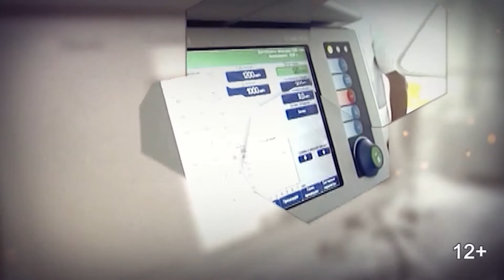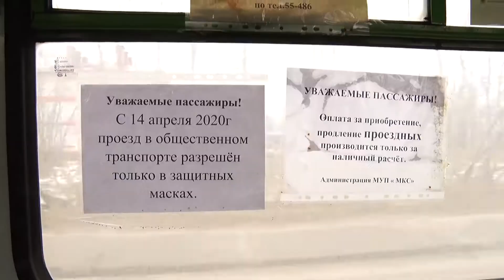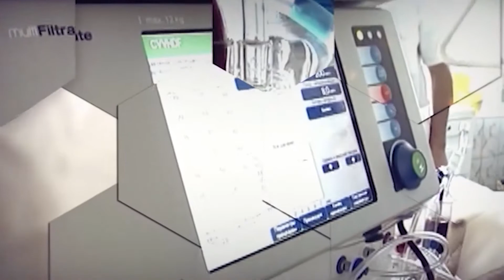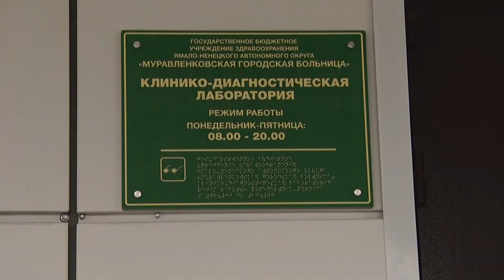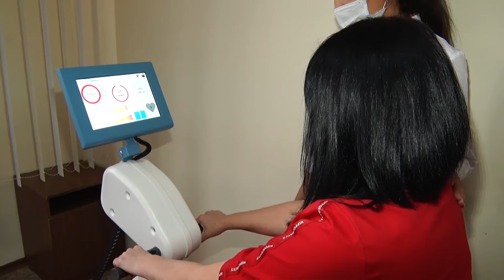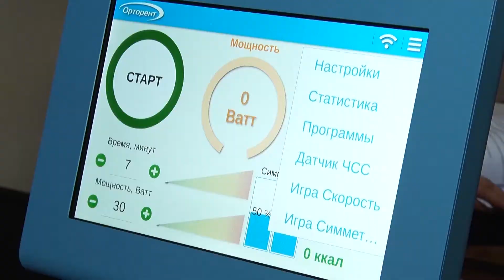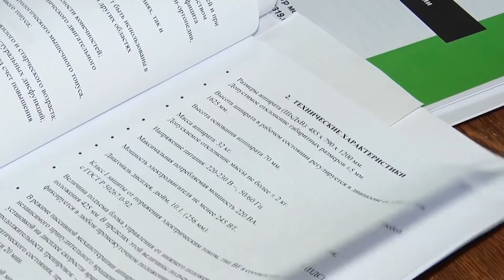"Здоровая линия", 14 октября 2020 г.